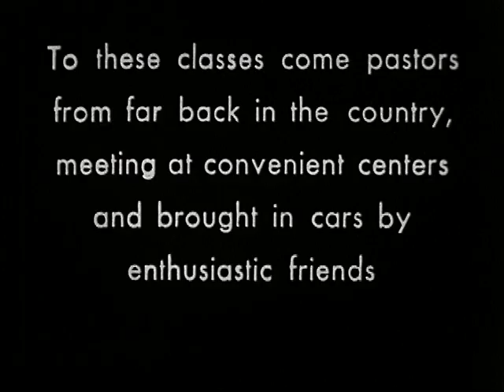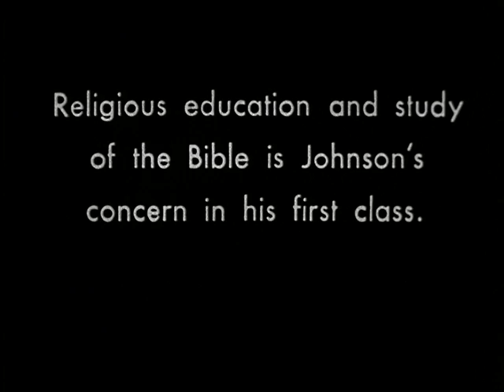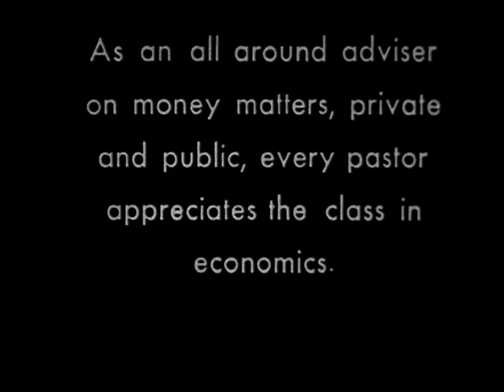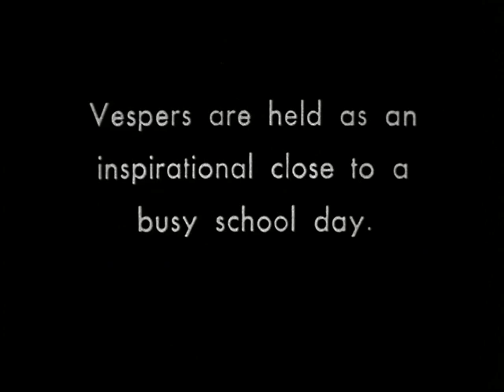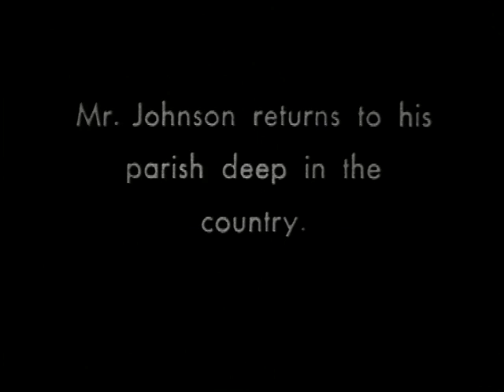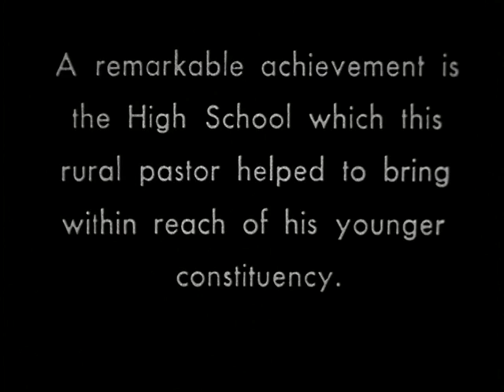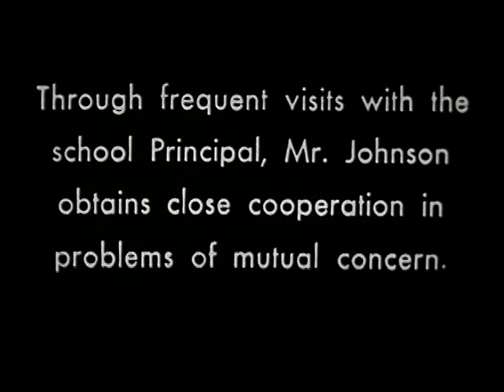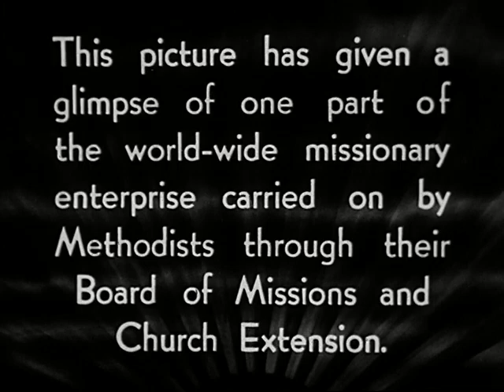Mr. Johnson Goes to School (1930s) | Silent Film Produced by AME Church Bureau of Negro Work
"School never stops for the alert Negro pastor of today, For him Schools of Practical Methods have been established by the Bureau of Negro work directed by Dr. W.A.C. Hughes."
African American ministers attend continuing education training.
From the Prelinger Collection at archive.org